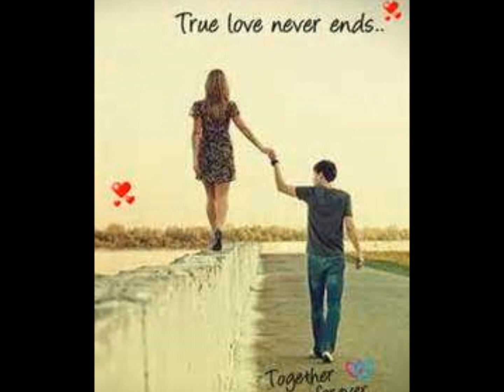JIM REEVES AM I LOSING YOU